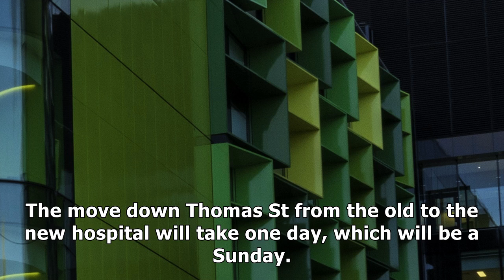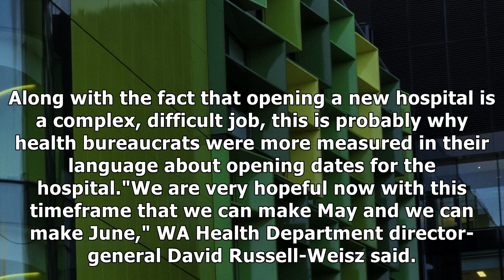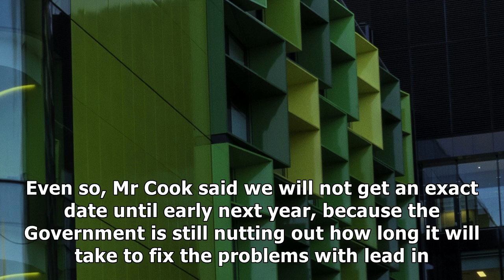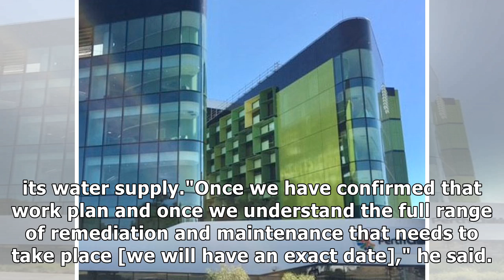What's the plan now the perth children's hospital has an opening date?